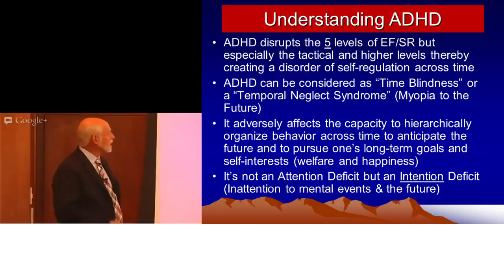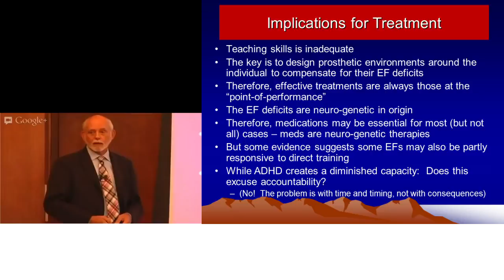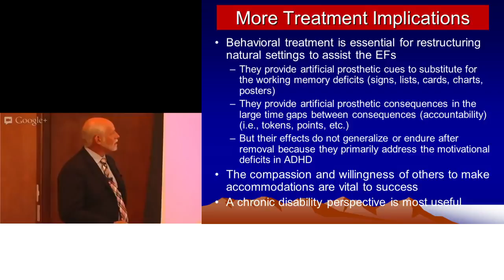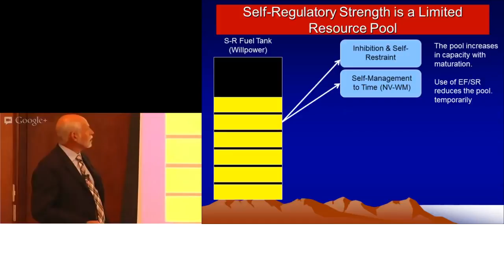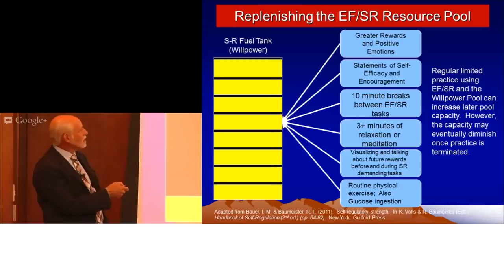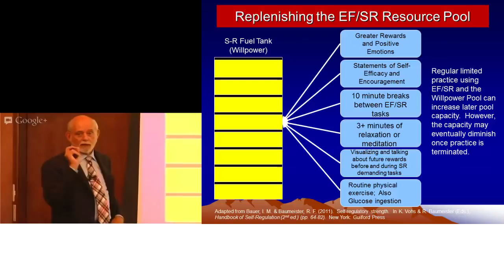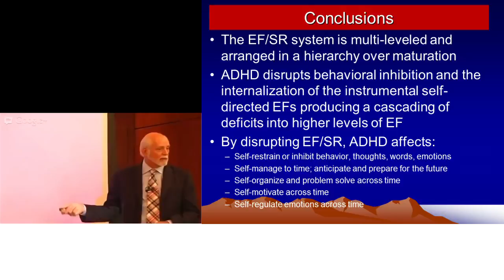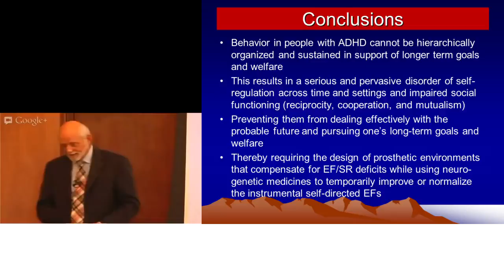ADHD explained by Barkley in under 15 min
'Don't be just another ignorant - Educate yourself!'